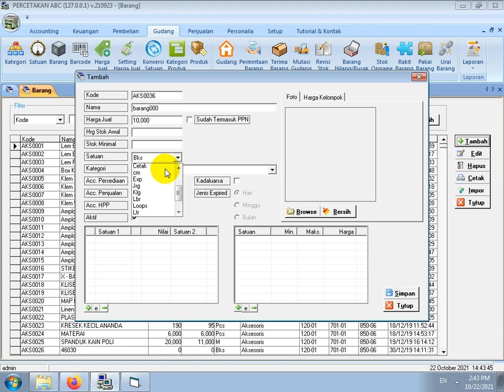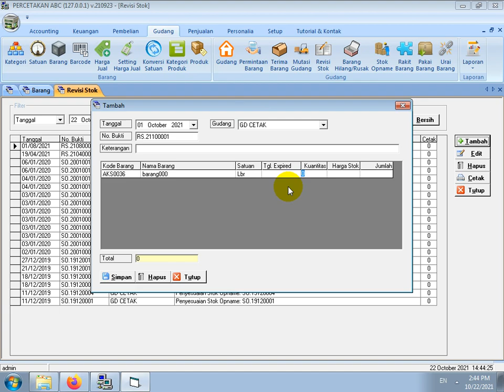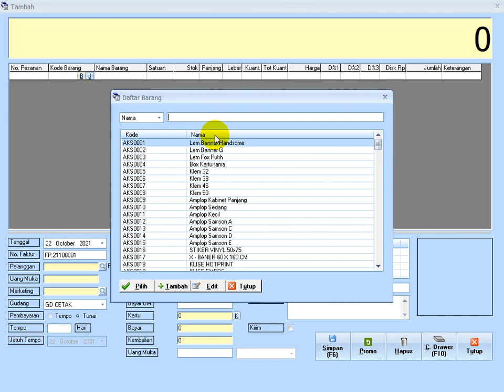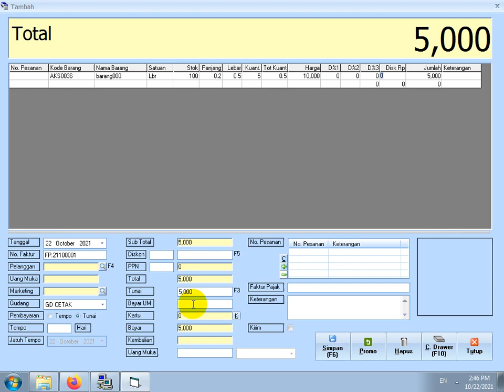CARA INPUT PENJUALAN BERDASARKAN PANJANG X LEBAR SOFTWARE PERCETAKAN